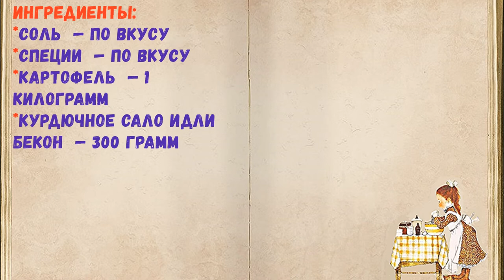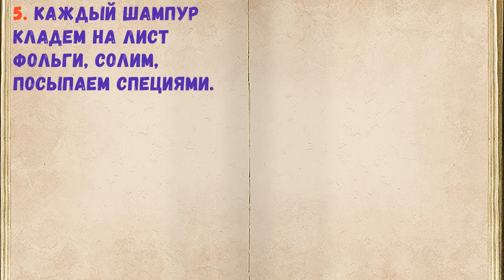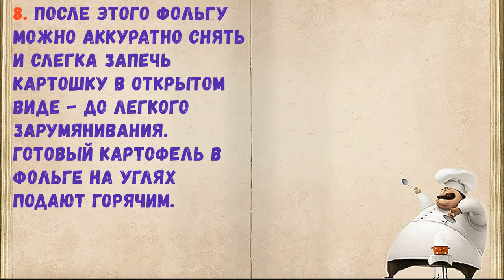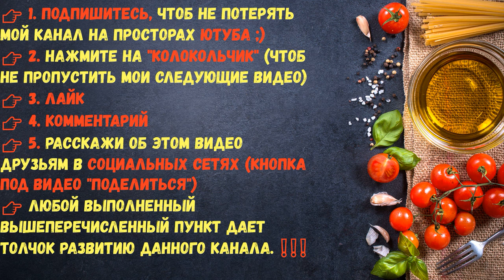Картофель В Фольге На Углях / Книга Рецептов / Bon Appetit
👉Ингредиенты - 0:14